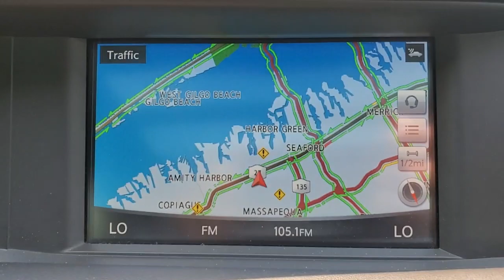2018 INFINITI QX30 Massapequa, Huntington, Hempstead, Long Island, Nassau NY 10095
Blade Silver [LISTING TYPE] 2018 INFINITI QX30 available in Massapequa, New York at Infiniti of Massapequa. Servicing the Huntington, Hempstead, Long Island, Nassau NY area.

Only 30,949 Miles! Boasts 30 Highway MPG and 21 City MPG!